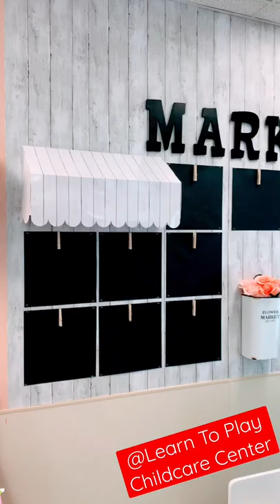Grocery Store Dramatic Play